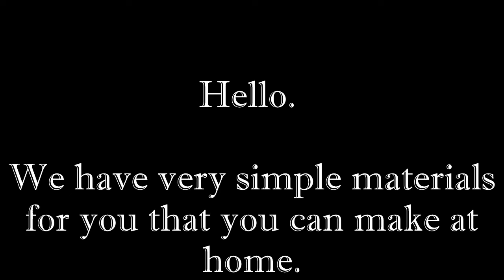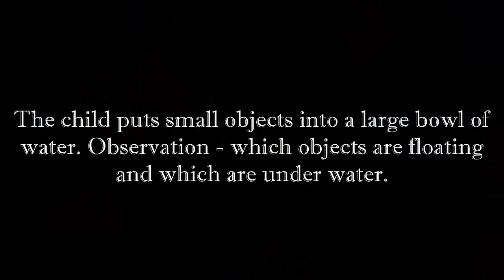Activities fro Toddlers 23.03.2020